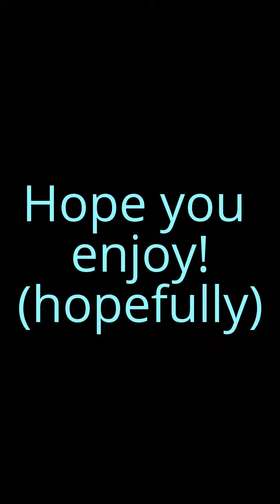My Undertale drawings....(why am I doing this?!)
All I own is the drawings
the song was the nightcore version of monster, I don't know who it is by because when I looked at it, it didn't say who it is by.
Bye my fellow Insaneapeople! :)